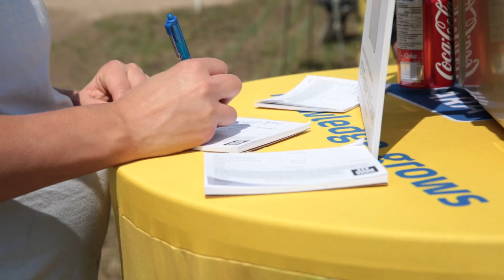AG in Motion 2017